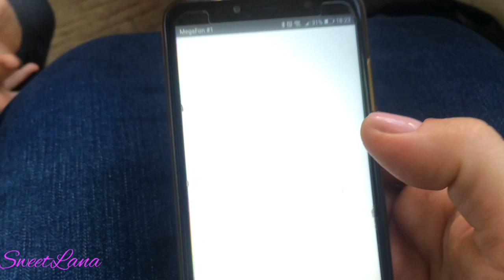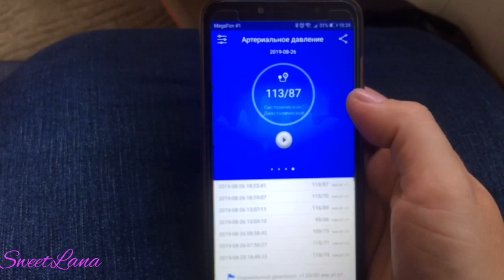AliExpress крутые посылки, СМАРТ_часы, ручка-невидимка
ВСЕМ ПРИВЕТ!!!
Распаковка посылок с АлиЭкспресс. Смарт-часы, ручка-невидимка, приспособление для лепки пельменей и вареников, антипригарный коврик и другое.
Инструменты для чистки лица
Антипригарный коврик
Гель для ногтей
Приспособление для лепки пельменей